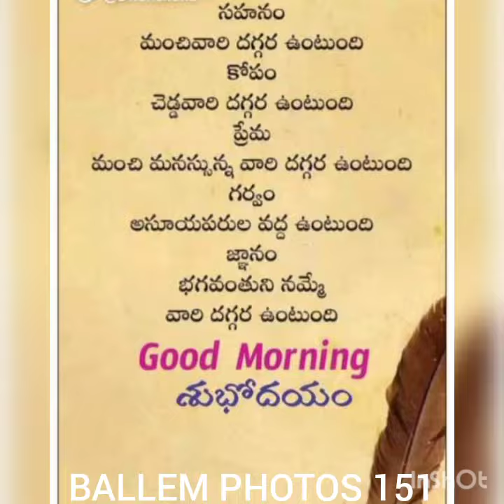BALLEM PHOTOS 151